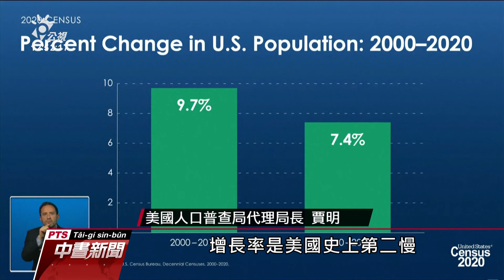美公布十年一度人口普查 增長率僅7 4%史上第二低｜20210427 公視中晝新聞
美國人口普查局，26日公布十年一度的人口普查結果，數據顯示美國人口只增長7.4％，是史上第二低。此外人口普查也攸關國會眾議院席次變化，包括加州在內，有7個州失去一席；至於德州增加兩席最多，佛州和北卡州也各增加一席。由於這三個州都是共和黨的大本營，明年國會期中選舉，共和黨有可能因此重新拿回眾議院的主導權。